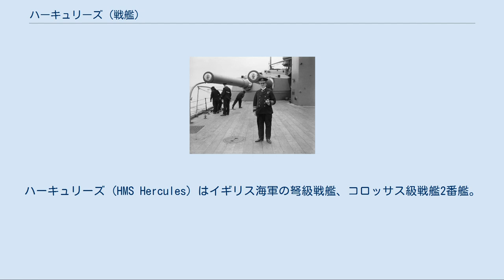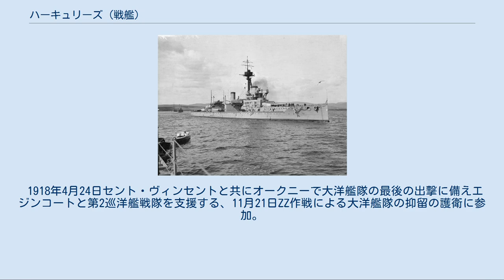ハーキュリーズ (戦艦)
ハーキュリーズ (HMS Hercules) はイギリス海軍の弩級戦艦、コロッサス級戦艦2番艦。
 艦名の由来はギリシャ神話の英雄、ラテン語であるヘーラクレースの英語読み。
 この名前を持つ艦としては3代目。
 1908年、ドイツで毎年戦艦4隻起工する法案が議会を通過した為、二国標準主義の伝統の元「8隻欲しい、今直ぐ欲しい」 (We want eight.we won't wait)のスローガンを掲げ弩級戦艦6隻の建造予算が獲得され 1909年度計画のネプチューン (戦艦)と同一戦隊を構成でき、大急ぎで隻数を揃えるためネプチューンの艦型を踏襲したのが コロッサス級戦艦でコロッサス、ハーキュリーズの2隻が建造された。
 ネプチューンに習い30.5cm2連装砲塔5基を、2・3番砲塔が梯形（エン・エシュロン）配置で反対舷発砲を制限射角であったが可能とし、4・5番砲塔が背負式に配置することで片舷指向砲力10門が可能となった。
 他方副砲の配置・2,3番主砲塔の弾火薬庫配置改正・装甲防御の強化と水中防御方式の変更・後部三脚檣の廃止と前檣の前部煙突背後への移設等手直しが行われた。
 英戦艦として常備排水量は初めて2万tを越え、機関出力はネプチューンと同一だったが公試の速力はやや早かった。
 1909年度計画艦の残り4隻は34.5cm砲を搭載する超弩級戦艦オライオン級戦艦として建造されたので コロッサス級戦艦は英海軍最後の弩級戦艦となった。
 両艦共ユトランド海戦に参加した後コロッサスは1928年、ハーキュリーズは1921年除籍解体された。
 1909年7月30日起工、1910年10月09日進水、1911年7月31日就役、1,661,240ポンドの費用が掛かった。
 本国艦隊の第2戦艦戦隊に旗艦として編入された。
 1914年8月に第一次世界大戦が勃発すると、ハーキュリーズはグランドフリート第1戦艦戦隊に編入された、旗艦はコロッサス。
 1916年5月31日のユトランド沖海戦では、第6戦艦隊で敵巡洋戦艦に対し主砲を5～6斉射し98発の砲弾を送り破片で軽微な損害を受けたが、数本の魚雷は回避した。
 6月第4戦艦戦隊旗艦に移管され8月19日ドイツの大洋艦隊出撃に備えサンダーランドへ進出。
 1918年4月24日セント・ヴィンセントと共にオークニーで大洋艦隊の最後の出撃に備えエジンコートと第2巡洋艦戦隊を支援する、11月21日ZZ作戦による大洋艦隊の抑留の護衛に参加。
 1919年2月予備役に移籍され 1921年11月8日ドイツの解体業者に売却されロサイスを去りキールで解体された。